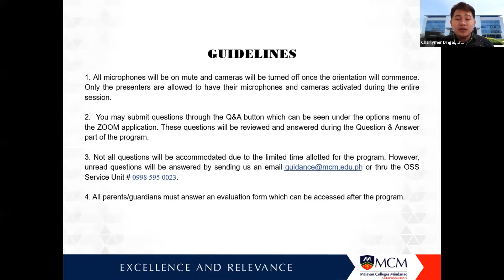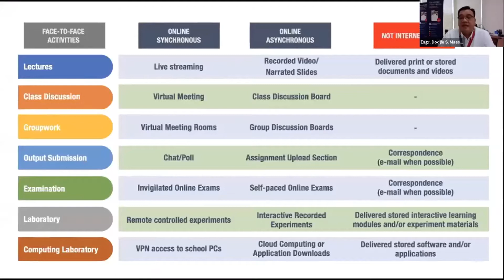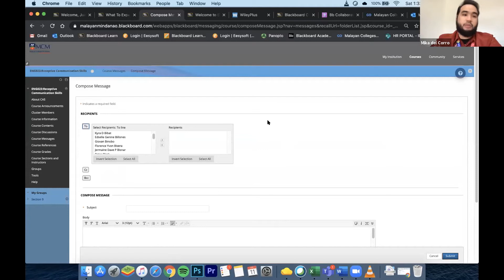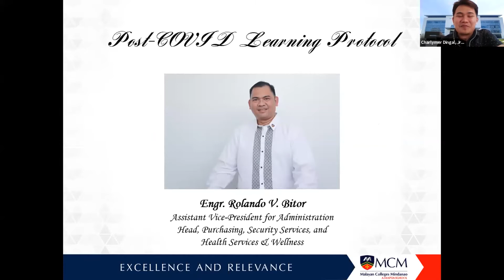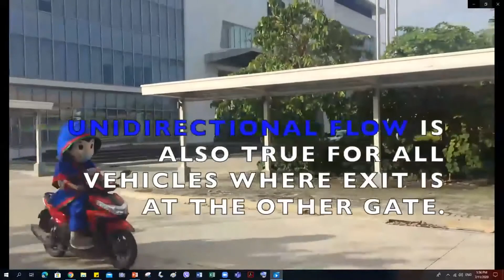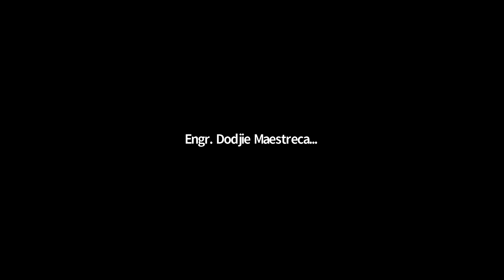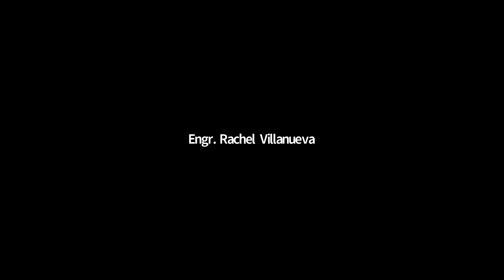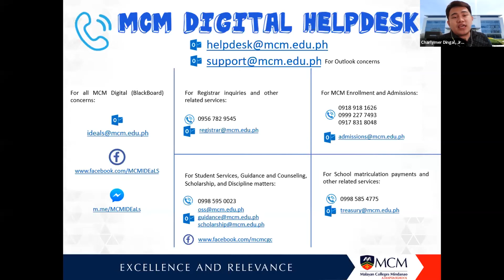MCM College Parents Online Orientation 2020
Malayan Colleges Mindanao, A Mapúa School's College Parents Online Orientation for Batch A has been recorded for your viewing! WATCH to get a more in-depth look regarding the guidelines, protocols and flexible learning systems that MCM has to offer to its students this coming SY 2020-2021.